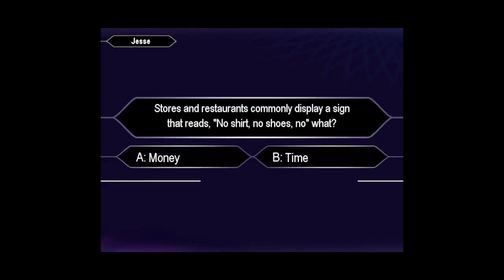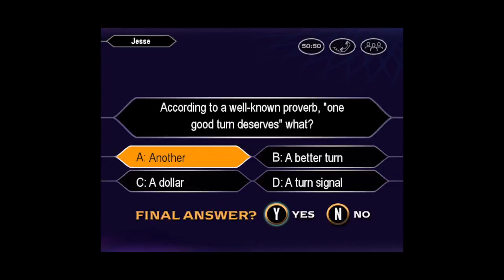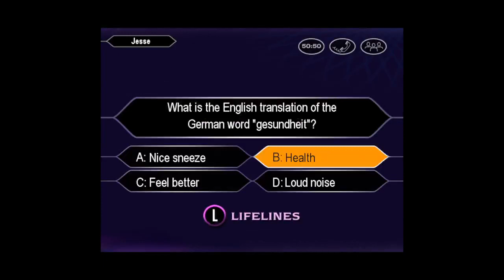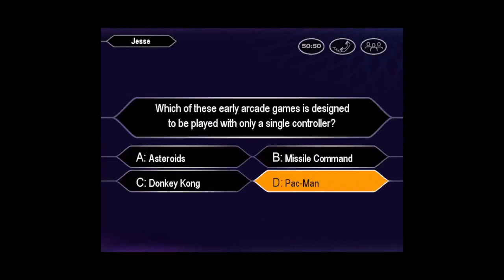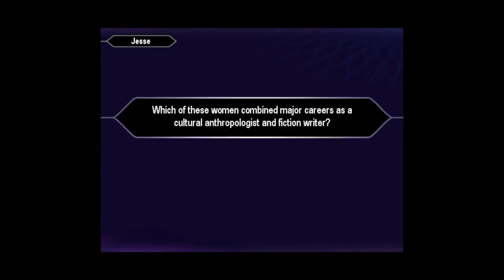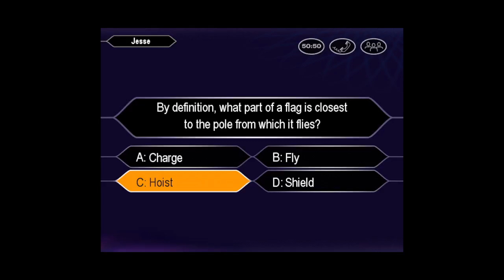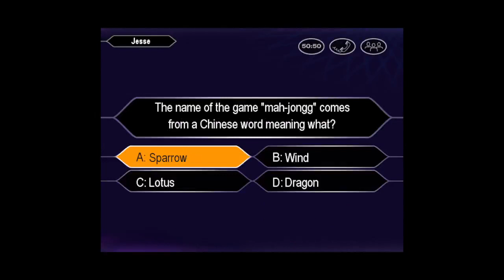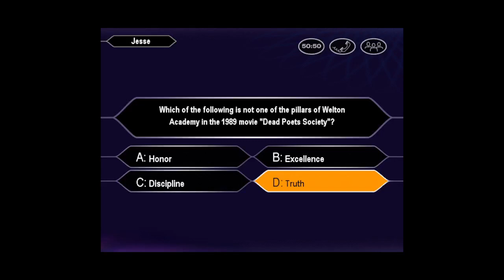Who Wants to Be a Millionaire 3rd Edition PC John Carpenter Game #162